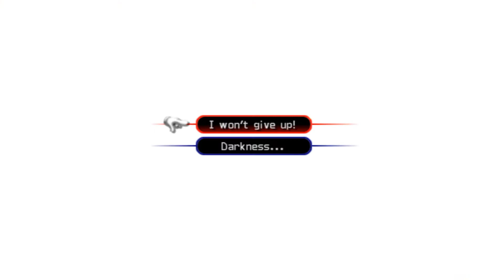Kingdom Hearts 2 Final Mix Vanitas Mod #8 FAILURE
The Kingdom Hearts 2 Final Mix Vanitas mod is just what it sounds like, a mod that let's you play as vanitas in kingdom hearts 2, complete with new movesets, abilities, weapons and everything! Donald and goofy are replaced by unversed, bosses have been added and we're forced into critical mode!